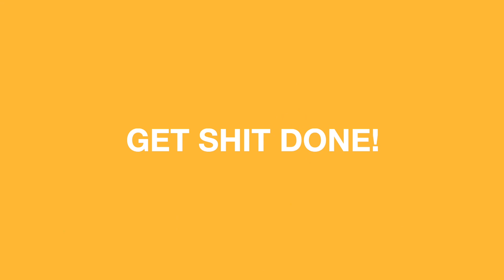TruckerHeroes Workout - Full Body Athletic Workout